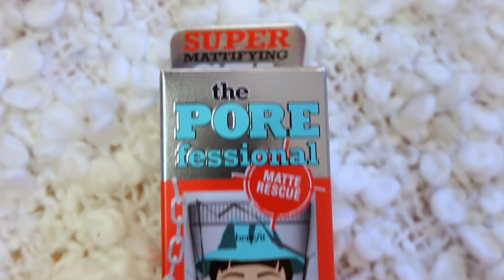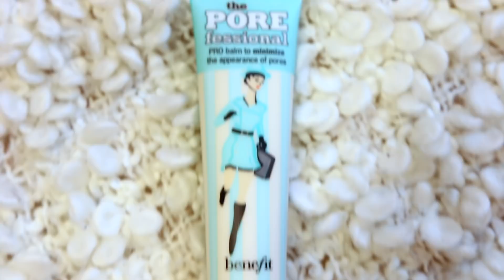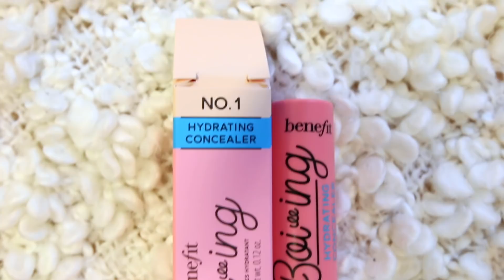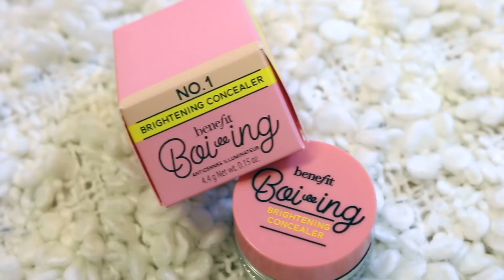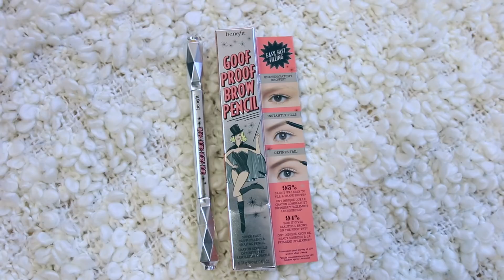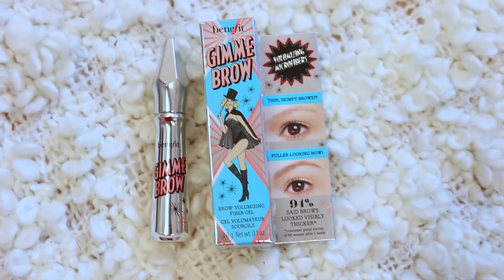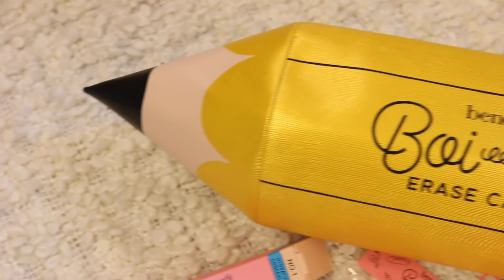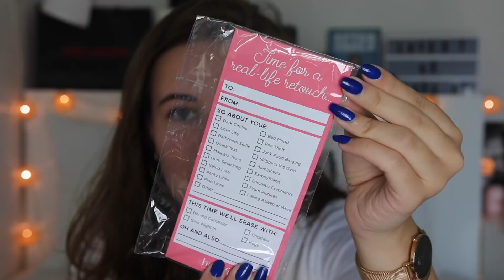CHIT CHAT GRWM: EN SNAK OM MIT LIV + GIVEAWAY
reklame // Denne video indeholder produkter jeg har fået af Benefit som gave - HUSK at tjekke min second channel ud HER